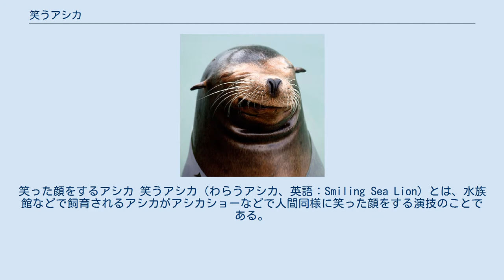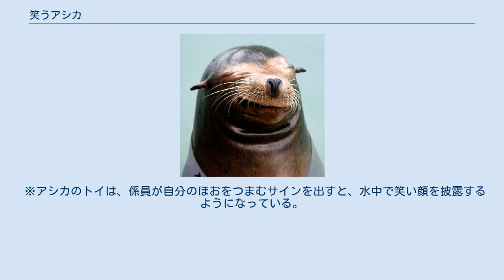笑うアシカ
笑った顔をするアシカ 笑うアシカ（わらうアシカ、英語：Smiling Sea Lion）とは、水族館などで飼育されるアシカがアシカショーなどで人間同様に笑った顔をする演技のことである。
同様のものに、水族館などのアザラシが行う「笑うアザラシ」という演技もある。
 千葉県の鴨川シーワールドのテレビコマーシャルでカリフォルニアアシカの「マンディー」が笑い顔を披露し、笑うアシカとして知られるようになった。
ほかに、カンジ（オス）などが鴨川シーワールドでの正月の「初笑い」などのイベントにもみることができる。
成人式などで笑うアシカと記念撮影を行うこともある。
 関西初の笑うアシカとなったのは、城崎マリンワールド（きのさき-、兵庫県）の「トイ」（オス）である。
2012年夏に笑顔を作ることがみつけられ、一年ほど訓練して、2013年7月にデビューした。
マリンワールドには水中でのショー「スイムチューブ」をみられる tube という設備があり、そこでトイは水中でも笑い顔を披露する。
 トイは1歳半の時、鴨川シーワールドからきて、飼育員と添い寝してすごすなどなつき、表情がほしいと願った飼育員が顔やひげをなでているうちに、笑い顔を作るようになったという。
 北海道登別市の水族館・登別マリンパークニクスの「ポリー」（Poly）も笑う。
ポリーは、ハッスル（Hustle）と水中キスをするアシカともしられる。
 東京都のエプソン品川アクアスタジアムのカリフォルニアアシカ「プッチ」も笑い顔を披露する。
 「泣くアシカ」の演技もある。
両手（前脚）に顔をうずめる演技である。
さらに声まで出して泣く演技をする場合もある。
 日本で「笑うアザラシ」の第一号となったのは、愛知県の南知多ビーチランドの「サン」である。
 南知多ビーチランドによれば、「笑うアザラシ」の訓練法は、アザラシは犬と同様にヒゲが敏感なので、触ろうとすると、ヒゲを動かして避ける。
その際に、アザラシの口角が上がり、人が笑ったような顔となる原理を用いている。
 トレーニングは下記のような手順を踏む。
 ※誉める際にはおやつを与える。
 ※また、この方法は犬にも応用できると、南知多ビーチランドは紹介する。
 ※アシカのトイは、係員が自分のほおをつまむサインを出すと、水中で笑い顔を披露するようになっている。